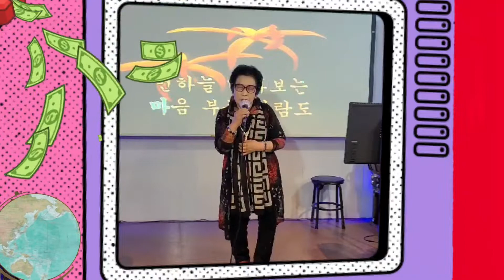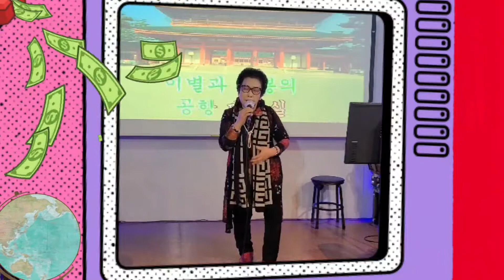🎶공항 대합실(원곡:문주란)🤰가수:김원순📱